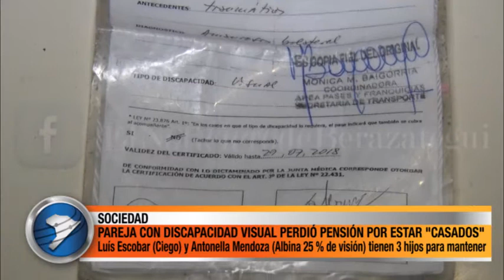PAREJA CON DISCAPACIDAD VISUAL PERDIÓ PENSIÓN POR ESTAR CASADOS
Luis Escobar y Antonella Mendoza son una pareja con discapacidad visual, que gozaban de una pensión. Él por su ceguera total y ella por su albinismo, el cual le provoca solo poder ver un 25 %. Además son papás de 3 hijos. Hace 5 meses recibieron la noticia de que el estado nacional obligaba a Antonella, pensionada por 3800 pesos, a renunciar a su beneficio debido a una "incompatibilidad por conyugue". Ahora la familia sólo cobra 4 mil pesos de la pensión de Luís, que por otro lado no puede trabajar. Es decir que los cinco viven con ese ínfimo dinero mensual. Ellos creen que es "discriminación" y no pueden "creer" que  por estar casados sea el impedimento para dejar de cobrar la pensión. Por otro lado, cuentan los "difícil" que es poder llegar a fin de mes, dar de comer a los chicos, comprar pañales para el más pequeño u artículos de limpieza.